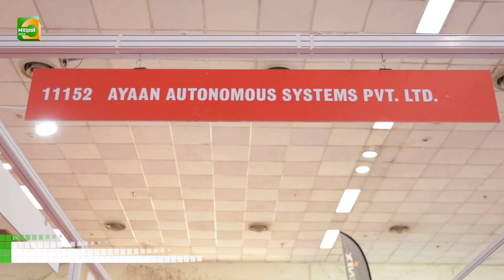[Milipol India 2023] Autonomous Systems - AYAAN AUTONOMOUS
AYAAN AUTONOMOUS has exhibited Autonomous Systems at Milipol India 2023.